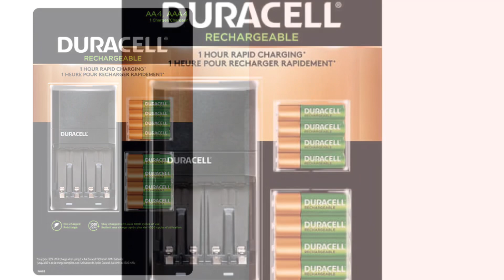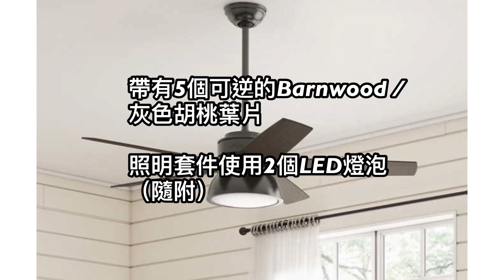Costco ［省很大］2月會員特價｜Online Only｜1/25- 2/22 | Member Savings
又到了2月會員特價，請跟我們看看online only特價產品

Costco Member savings 1/25-2/22
計價單位： 美元